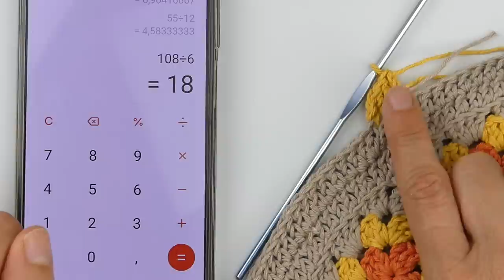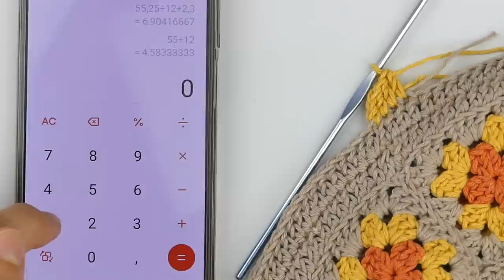Come Fare un Cappello da Pescatore all'Uncinetto con Granny Square Crochet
Ciao a tutti :-) nel tutorial di oggi vi mostro come fare il cappello da pescatore all'uncinetto con una fascia di mattonelle ad uncinetto, i più classici tra i quadrati i granny square crochet. Lo schema è semplice e veloce da fare, vi mostro tutto passo passo anche come fare le cuciture.
Il cappello alla pescatora che vedete nel tutorial è per un adulto ma nel video vi spiego come adattare lo schema a misure diverse, forse con la fasciati quadrati è più adatto ad una donna ma la settimana prossima vi mostro come fare il classico "Bucket Hat" che è un modello unisex perfetto anche per un uomo .

Materiale usato nel tutorial (per un cappello servono circa 100g di filato):
- filato re-cotton della marca Stafil (n.3 beige, n.17 giallo, n.23 arancione)
- uncinetto 3mm;

Ecco i link per contattare la Stafil e poter acquistare il filato re-cotton: